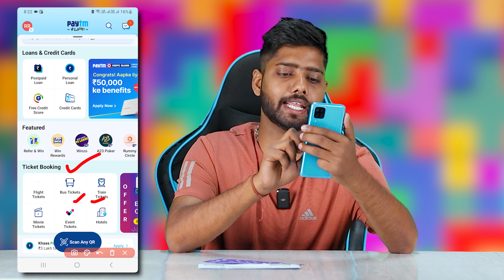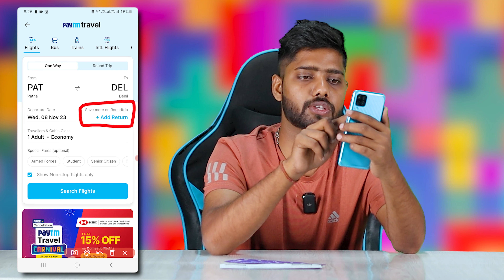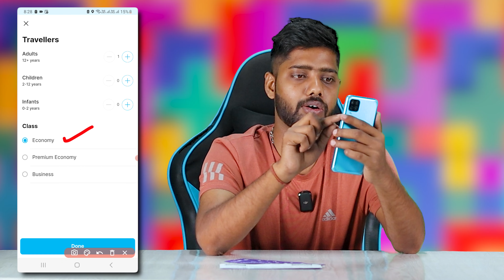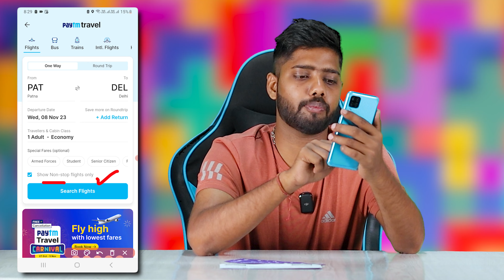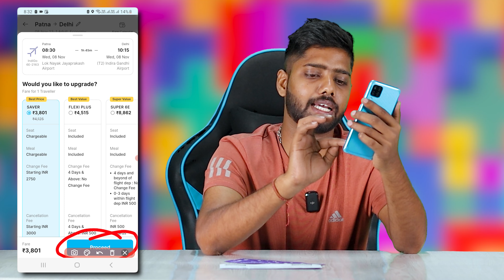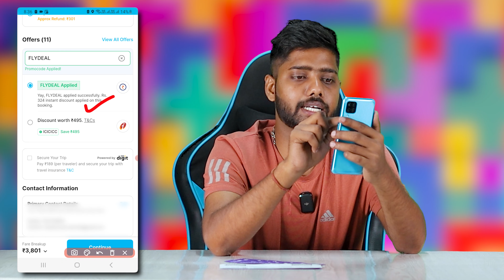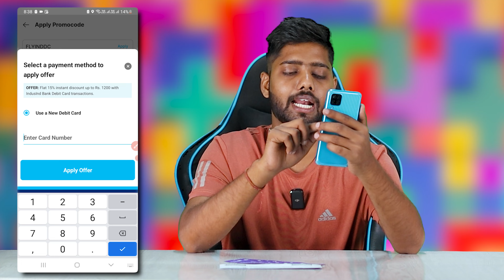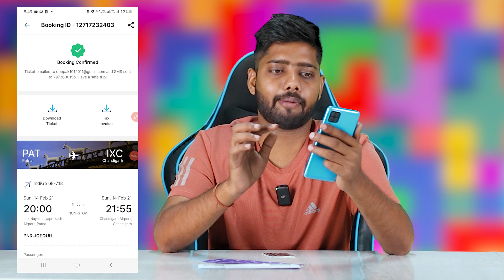paytm se flight ticket kaise book kare || online paytm flight ticket || how to book flight tickets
how to book cheap flight ticket online ,
Paytm flight ticket booking || flight ticket kaise book kare paytm se | how to book flight ticket